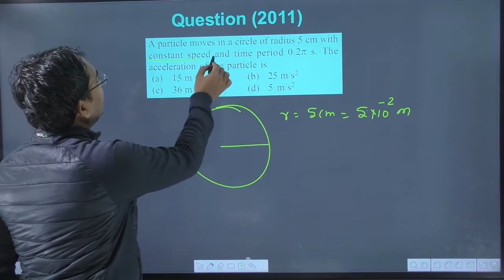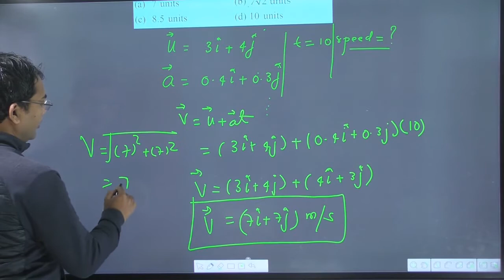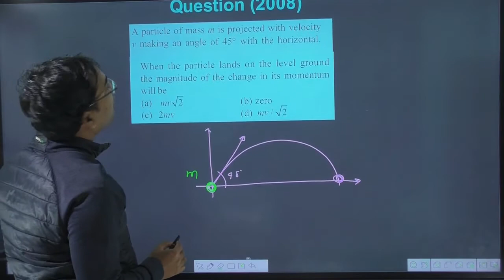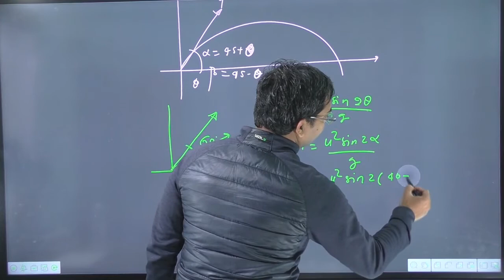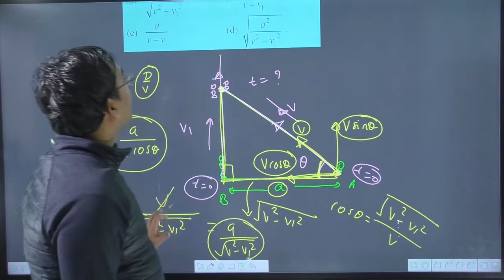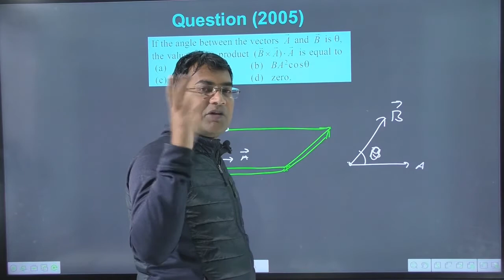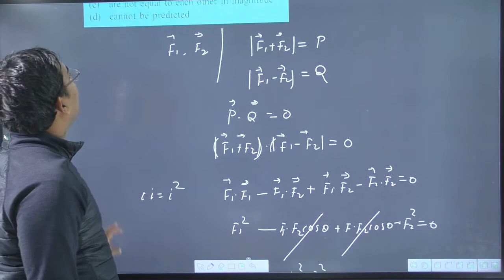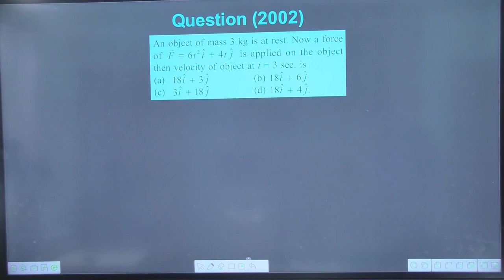Lecture-02 |motion in a plane questions | motion in a plane questions for neet